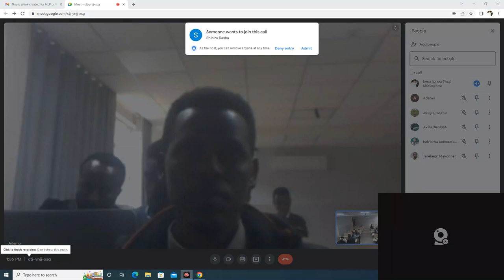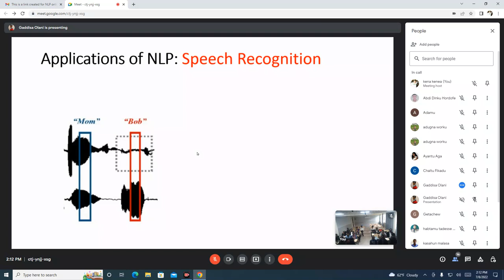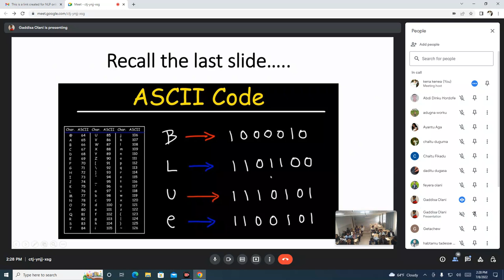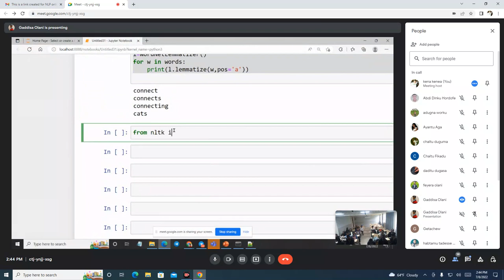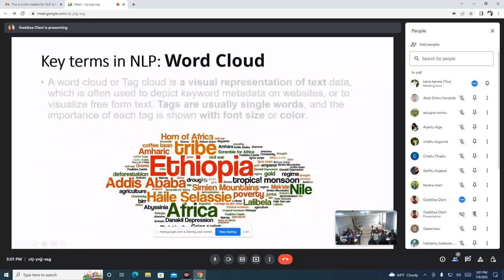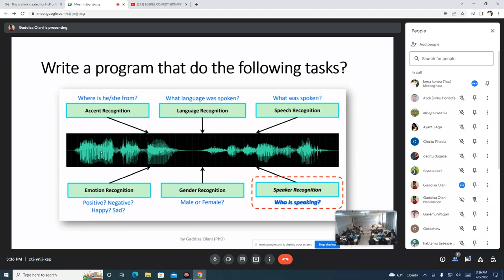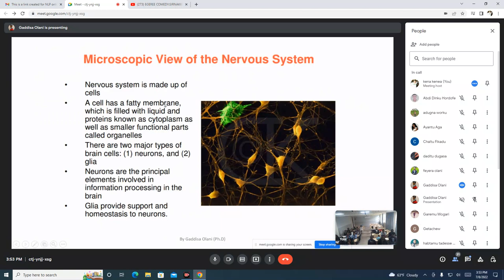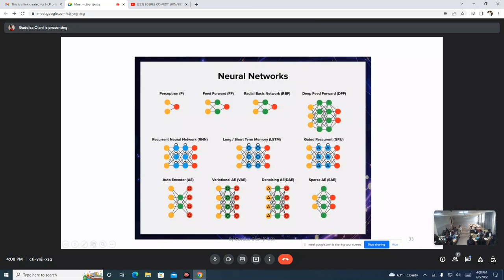Part 2: Natural Language Processing In 2 hrs | NLP Lecture For Beginners |Afaan Oromo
This is the second video lecture on NLP (Natural Language Processing) and Neural Net. You will also learn about the various applications of NLP in the industry. It was recorded by Wollega University